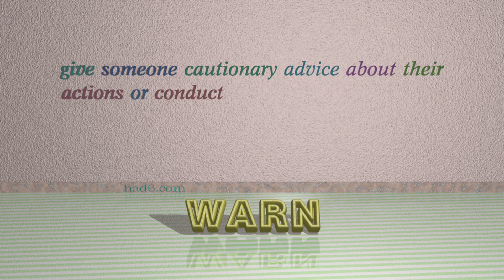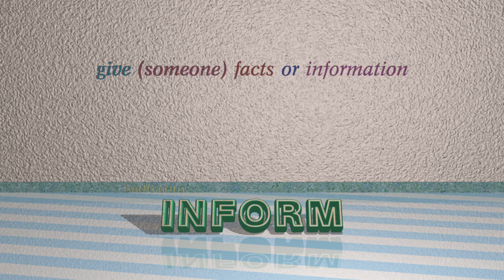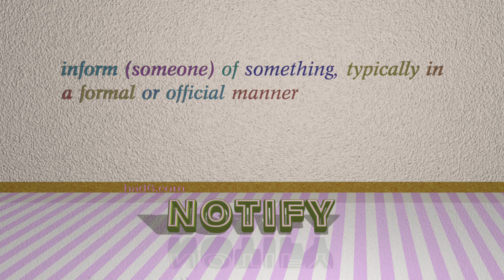advise - 5 verbs with the meaning of advise (sentence examples)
This video examines advise as a verb with the meaning of "inform (someone) about a fact or situation in a formal or official way." 5 verbs, which have meanings similar to that of advise in standard English are introduced through sentence examples. These synonyms help you to remember the meanings of this group of words for improving your vocabulary.